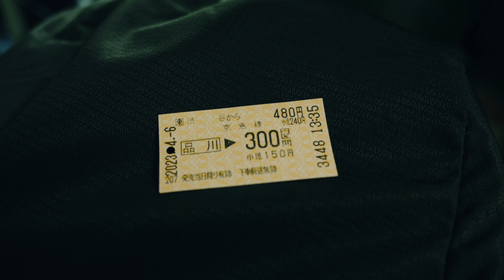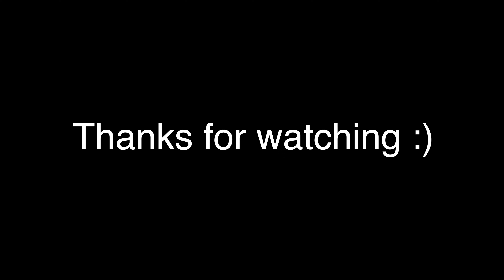24 hours in TOKYO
In April, we were on our way to Vietnam from Vancouver, BC. There was a 24 hour layover in Tokyo, Japan. So we took the time to run around the city (45,000 steps lol).

Let me know what you are interested in seeing and hearing about next in the comments below! Life update OR Vietnam video...

DUY